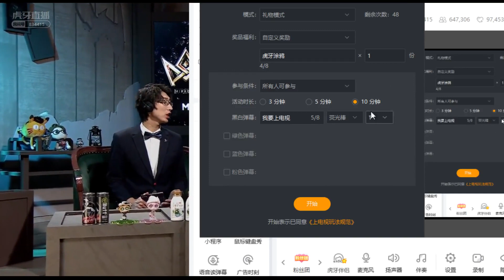【虎牙、汪无敌】1220秋季賽Weibo vs MRC比賽